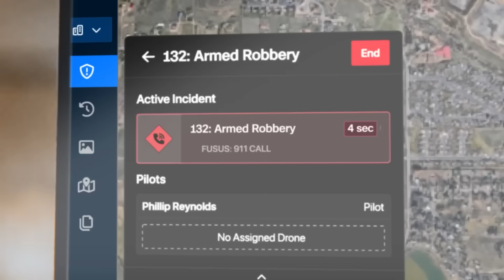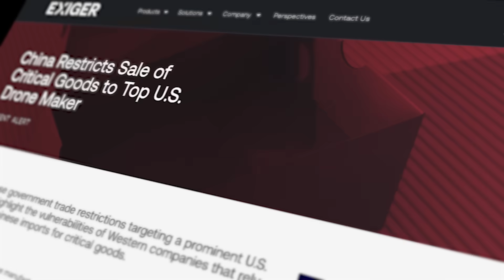This Drone Tech Founder is Sanctioned By China | Official Preview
In this episode of The Shawn Ryan Show, Skydio co-founder and CEO Adam Bry joins Shawn for an in-depth look at the future of autonomous drones. From life-saving police applications and military reconnaissance to high-stakes critical infrastructure inspections, Adam unveils how Skydio’s cutting-edge AI-powered drones are revolutionizing public safety and reshaping modern warfare. Packed with real-world examples, exclusive tech reveals, and a compelling backstory of innovation, this episode dives deep into how American-made drone technology is transforming industries—and saving lives.